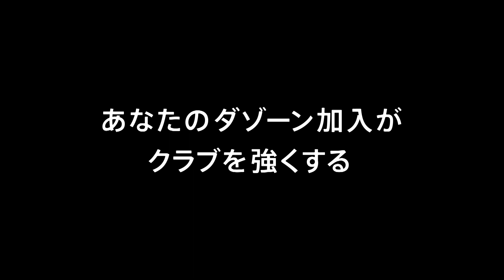【公式】プレビュー：V・ファーレン長崎vs柏レイソル 明治安田生命Ｊ１リーグ 第9節 2018/4/22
明治安田生命Ｊ１リーグ 第9節 長崎vs柏は2018年4月22日（日）トラスタで16:00にキックオフ！試合のプレビュー動画です。